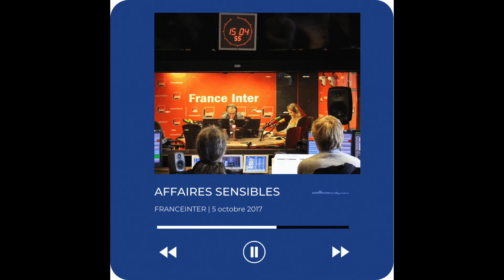Affaires sensibles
FranceInter Affaires sensibles scandale de la Dépakine